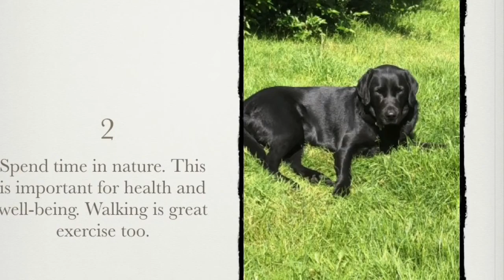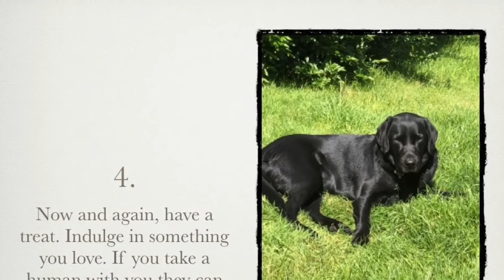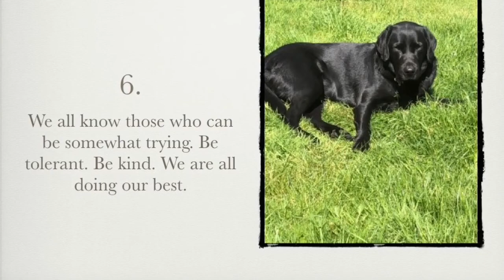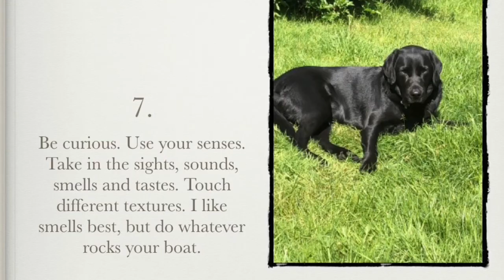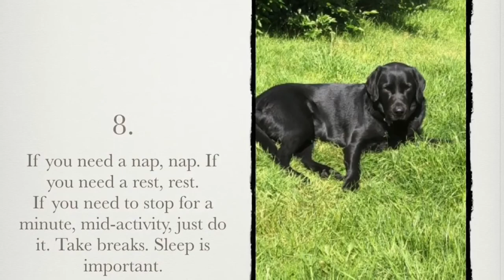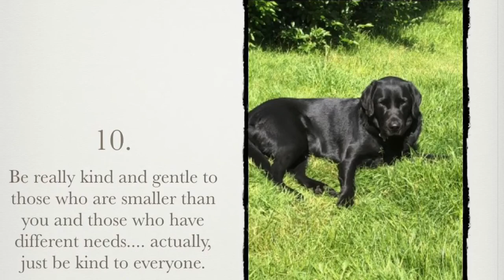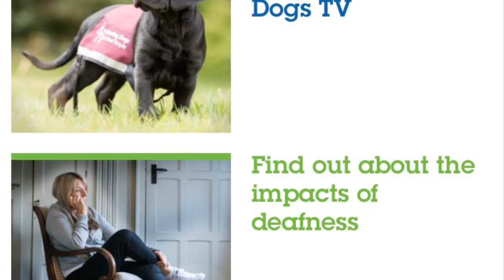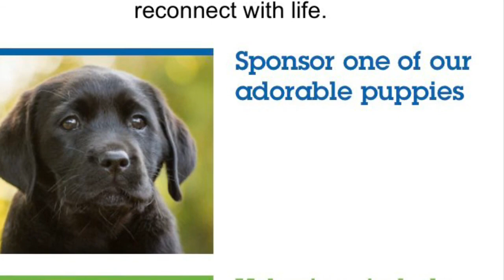A dog’s guide to wellbeing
Hearing dog,  Nell (aka Shadow) shares her wisdom on mental health and well-being.
Please note that although Nell is a Hearing Dog for the Deaf, this video has not been endorsed by Hearing Dogs for Deaf People, the charity which provides hearing dogs in the UK.